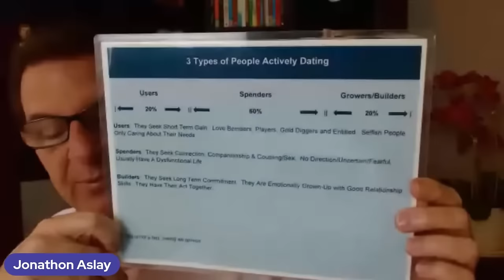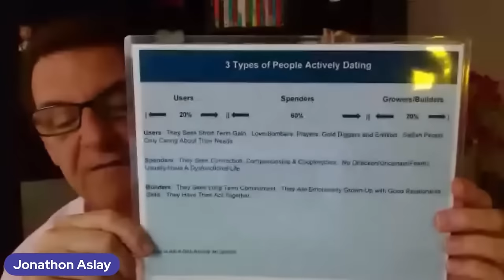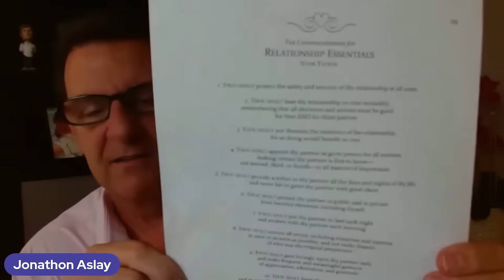5 Micro Signs A Guy Shows He REALLY Likes You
If you are asking any of the following questions or searching for:

- Online dating
- Love Advice
- Love coach for women
- Dating advice
- Dating advice for women
- Dating coach
- Understanding men
- Relationship coach
- 5 Tiny Signs A Guy Shows He REALLY Likes You
- 5 Micro Signs A Guy Shows He REALLY Likes You